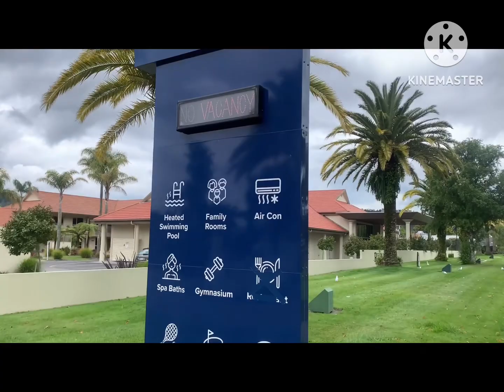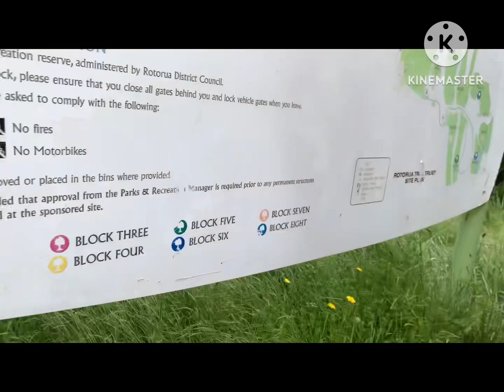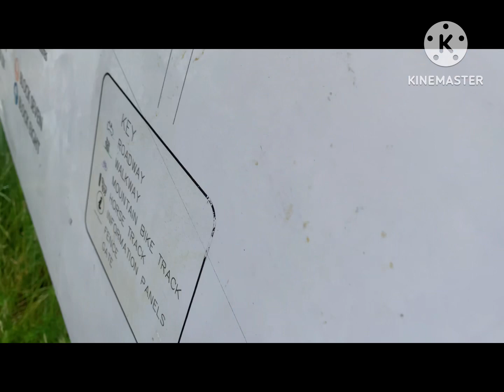After 2 Refusal but finally come to this college (Toi-Ohomai) Rotorua but wrongly reached?